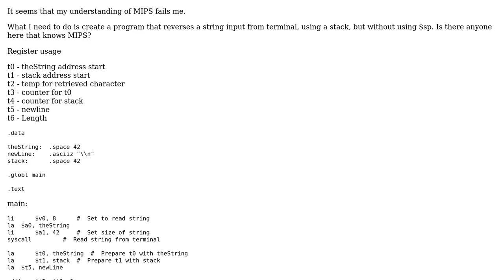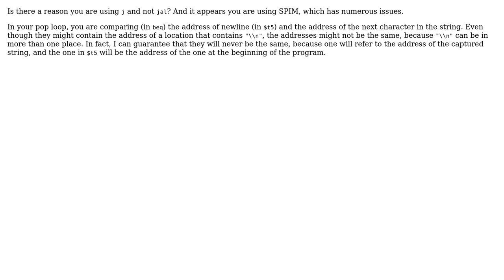MIPS debugging help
With thanks & praise to God, and with thanks to the many people who have made this project possible! | Content (except music & images) licensed under CC BY-SA | Music | Images & others | With thanks to user xxpor user Jack Pearson and the Stack Exchange Network Trademarks are property of their respective owners. You are responsible for your own actions.